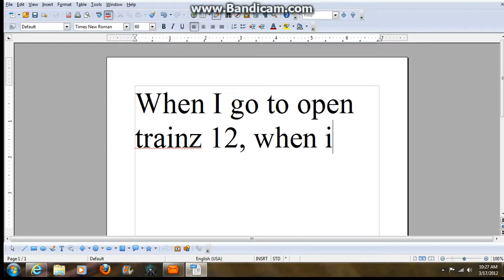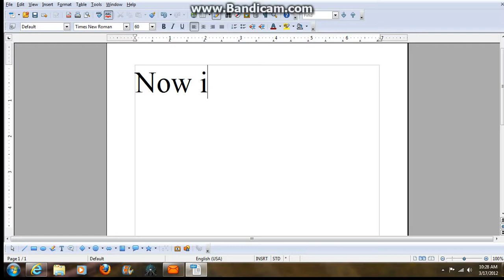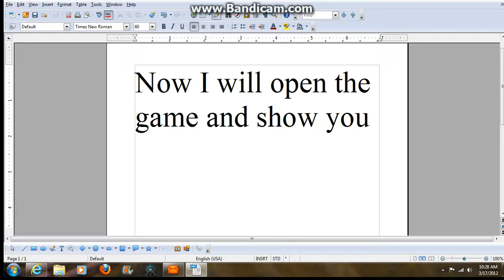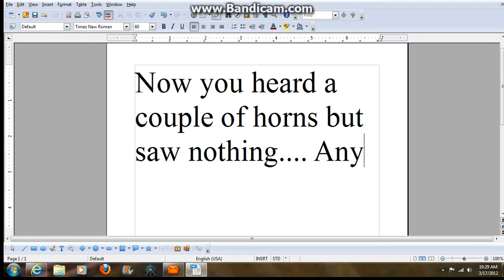To Traindude32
People, i need some help with bandicam. when i fim the gaming screen, it goes black. this doesnt just have to be traindude32, anyone really. thanks guys